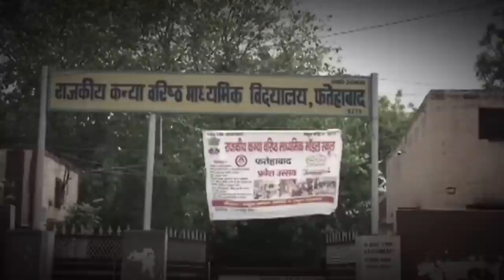Utkarsh Kautilya thinker Ka New video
Please my video shear and like